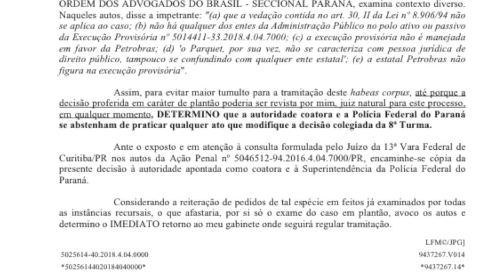El forcejeo judicial sobre Lula tiene en vilo a Brasil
La situación del expresidente Luiz Inácio Lula da Silva, que purga una pena de 12 años y un mes de cárcel por corrupción, tuvo el domingo en vilo a Brasil, a causa de fallos y contrafallos relacionados con su posible liberación.